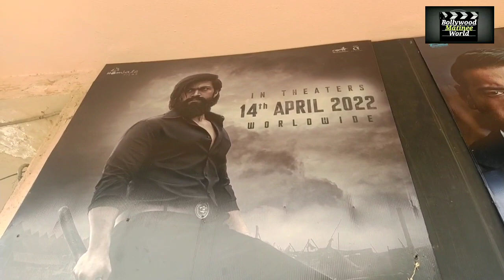KGF chapter 2 Ne Kiye - 300 CR. Box office. Hindi me Auto wale Uncle reaction